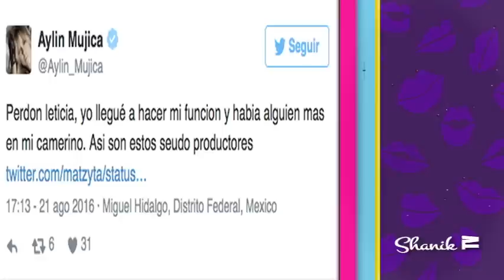SE CASA LA MISS UNIVERSO CON JC VALLADARES!!! ShanikTv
XIMENA NAVARRETE ANUNCIA SU COMPROMISO EN INSTRAGRAM!!!
Ximena Navarrete, Miss Universo 2010, reveló a través de su cuenta de Instagram que está comprometida con el empresario Juan Carlos Valladares.
“Hoy mi mi @jcvalladares me dio la sorpresa más linda del mundo!!! Soy la más feliz del universo!!! Me caso con el mejor hombre, mi mejor amigo y con quien sueño formar una familia. Te amoooo!!! Eres el mejor!”, escribió la modelo y actriz.
En la imagen se ve a Ximena luciendo su anillo de compromiso junto a Valladares, con quien sostiene un romance desde hace casi un año.
Hace unos días, a través de la misma red social, Navarrete lamentó el asesinato del director de Miss World México, quien fue encontrado muerto en su camioneta.